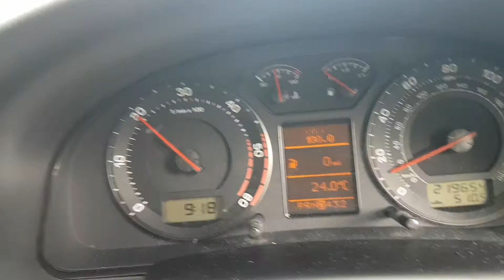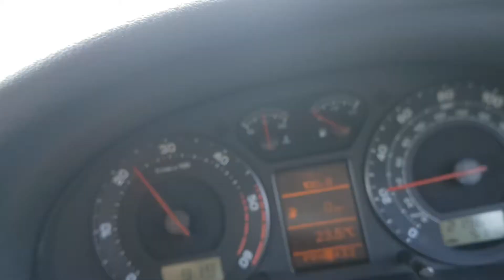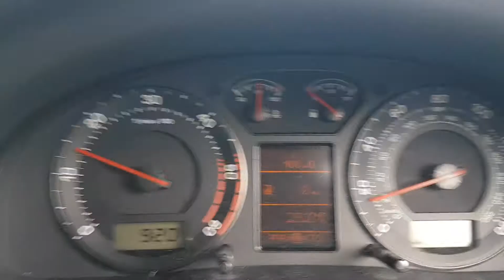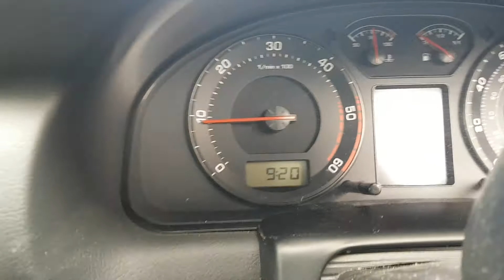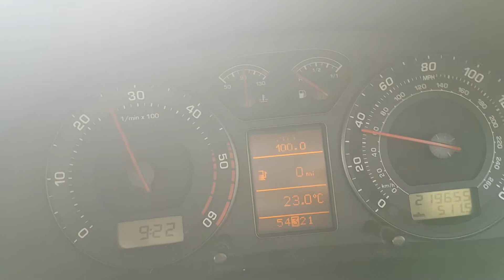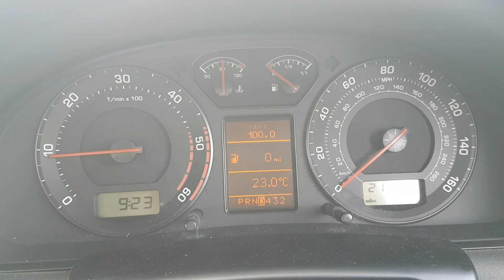Checking Automatic Transmission Verificare Cutie Automata Cod EYF 1.9TDI VW Passat B5.5 Skoda Superb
Verificare Cutie Automata in 5 Trepte Cod EYF.